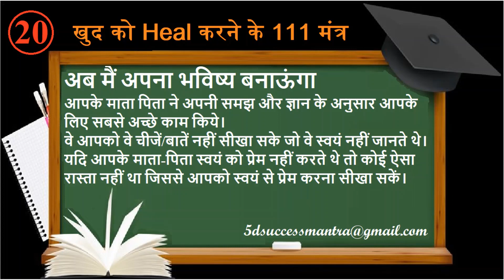खुद को Heal करने के 111 मंत्र | Khud ko Heal Karne ke 111 Mantra Part-2 | Heart Thoughts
लुइस एल. हे विश्‍वप्रसिद्ध मोटिवेशन गुरु तथा अंतरराष्‍ट्रीय ख्याति प्राप्‍त प्रकाशन समूह ‘हे हाउस’ की संस्थापक हैं। 18 अक्‍तूबर; 1926 को जनमी लुइस की ‘हील योर बॉडी’; ‘द पावर इज विद इन यू’; ‘इनर विज्डम’ जैसी 20 से अधिक बेस्टसेलर पुस्तकें प्रकाशित हुई हैं; जिनका विश्‍व की पच्चीस से अधिक भाषाओं में अनुवाद भी हो चुका है। उन्होंने सन् 1985 में ‘हे फाउंडेशन’ नामक परमार्थ संस्था की स्थापना की।
इसमें दिए गए ‘ध्यान’ और ‘उपचार’ प्रतिदिन करेंगे तो आपके अंदर परिवर्तन करने की क्षमता और विश्‍वास पैदा होगा।
कभी-कभी जब हमें दर्द व भय महसूस होता है तो हम किसी अन्य की ओर देखते हैं कि वह आकर हमें बचाएगा, हमारे लिए कुछ करेगा। पर जैसे ही हम अपनी अंतरात्मा से संबंध जोड़ते हैं, वैसे ही हमारे जीवन की गुणवत्ता का सुधार होना शुरू हो जाता है।
यह एक बहुत आश्‍चर्यजनक अनुभव है कि हमें किसी और के ऊपर निर्भर नहीं होना है या रहना है; हमारे पास तमाम क्षमता है अपने जीवन में धनात्मक परिवर्तन लाने के लिए।
यह पुस्तक हमारे दिन-प्रतिदिन के अनुभवों के विभिन्न पहलुओं पर केंद्रित है और इसका उद‍्देश्‍य है—हमें उस जगह मार्ग दिखाना, जहाँ पर कठिनाई का सामना करना पड़ रहा है।
हम अपना निर्माण करना चाहते हैं, न कि अपने को हराना। जब दुविधा की स्थिति में हों कि ‘नए-पुराने’ में से क्या चुनें तो इस पुस्तक की मदद ले सकते हैं। इसमें दिए गए ‘ध्यान’ और ‘उपचार’ प्रतिदिन करेंगे तो आपके अंदर परिवर्तन करने की क्षमता और विश्‍वास पैदा होगा।
अपने विकारों, कमियों और दोषों को दूर कर सकारात्मक विचारों, सोच और कर्मशीलता को विकसित कर जीवन में सफल होने के व्यावहारिक सूत्र बताती सुप्रसिद्ध पुस्तक ‘Heart Thoughts’ का हिंदी अनुवाद।

खुद को Heal करने के 111 मंत्र | Khud ko Heal Karne ke 111 Mantra Part-1 | Heart Thoughts

Points covered in this video:

11
मैं अपने लिए अद्भुत नए विश्वासों की रचना करता हूँ
जीवन बहुत ही सादा है।  हममें से प्रत्येक अपनी भावनाओं और तौर तरीकों से अपने अनुभवों की रचना करता है। हम जो अपने लिए विश्वास करते हैं और अपने जीवन के प्रति धारणाएं रखते हैं, वही घटित हो जाता है।

12
मैं अपने अंदर संभावनाओं के एक योग को अनुभव करता हूँ
आप इस क्षण क्या सोच रहे हैं ये नोट करें। क्या यही सोच आपके भविष्य की रचना करेगा?
क्या यह सोच नकारात्मक है या सकारात्मक है? इसे आप नोट करें और इसको ध्यान में रखें।

13
हमारा व्यापार/कार्य एक दिव्य विचार है
यदि आप वहां पर काम करते हैं, जहाँ प्रेम व हंसी-ख़ुशी है और आपके कार्य की सराहना की जाती है, तब आप इतना बढ़िया काम करेंगे और पहले से दुगुनी मेहनत करेंगे।  आप महसूस करेंगे कि आपके अंदर ज्यादा योग्यता और प्रतिभा है, जितनी पहले नहीं थी।

14
हमारा व्यापार फल-फूल रहा है
दूसरों की सफलता में खुशियां मनाइये, क्योंकि सबके लिए बहुत है।

15
मुझे परिवर्तन करना आसान होता है
अपने जीवन को बाहर से बदलने के लिए आपको अंदर से बदलना होगा।
जिस क्षण आप बदलने के लिए इच्छुक होंगे,आप पाएंगे की आश्चर्यजनक रूप से सारा संसार आपकी सहायता करने लगता है। वह प्रत्येक चीज जिसकी आपको आवश्यकता होती है, वह आपके पास पहुंचा देगा।

16
जब एक दरवाजा बंद होता है तब  दूसरा दरवाजा खुलता है
कहें : "मैं परिवर्तन के लिए  तैयार हूँ। " क्या आप दुविधा में हैं, हिचकिचा रहे हैं ?
क्या आप अनुभव कर रहे हैं कि यह सच नहीं है ?
याद रखें कि यह केवल एक सोच है और सोच को बदला सकता है।

17
मैं परिवर्तन के लिए इच्छुक हूँ
यदि हम जो सोचना चाहते हैं उसे उदारता और दृंढता से सोचें और बराबर सोचें तो परिवर्तन शीघ्र और आसानी से हो जायेगा।

18
मैं परिवर्तन के लिए और आगे बढ़ने  तैयार हूँ
जब हम अपने जीवन में सकारात्मक परिवर्तन लाना चाहते हैं तो हमारे पास वे चीजें, जिनकी हमें आवश्यकता होती है, अपने आप खिची चली आती हैं।

19
यह केवल एक सोच है तथा सोच को बदला जा सकता है
इस क्षण महत्वपूर्ण यह है कि आप सोचने और  विश्वास करने के लिए तथा कहने के लिए क्या चुनते हैं। यही सोच और शब्द आपके भविष्य का निर्माण करेंगे। आपके आज की सोच आपके कल की , अगले हफ्ते की, अगले महीनों की और अगले वर्ष के अनुभवों की रचना करेगी।

20
अब मैं अपना भविष्य बनाऊंगा
आपके माता पिता ने अपनी समझ और ज्ञान के अनुसार आपके लिए सबसे अच्छे काम किये।  वे आपको वे चीजें / बातें नहीं सीखा सके जो वे स्वयं नहीं जानते थे।  यदि आपके माता-पिता स्वयं को प्रेम नहीं करते थे तो कोई ऐसा रास्ता नहीं था जिससे आपको स्वयं से प्रेम करना सीखा सकें।